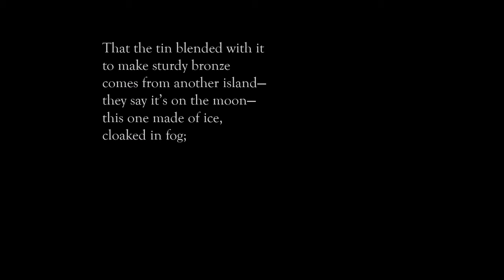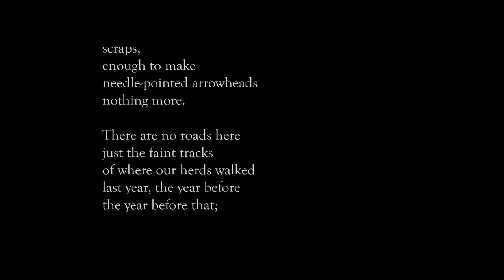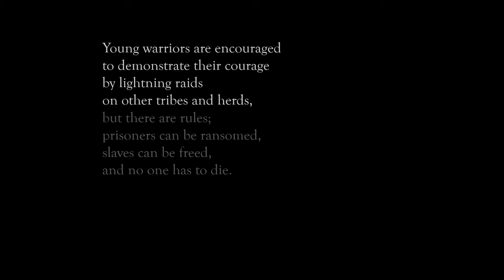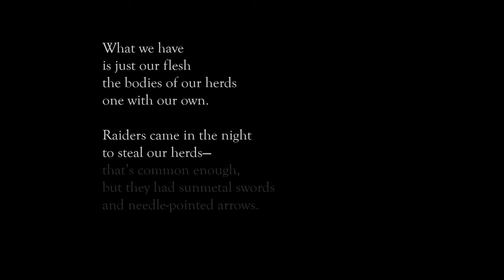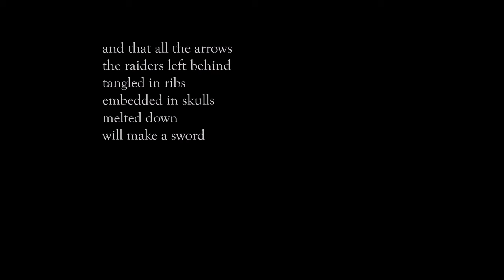Deborah L. Davitt Reads “Among the Scythians” (2022 Rhysling Long Poem Nominee)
Deborah L. Davitt’s “Among the Scythians,” a 2022 Rhysling Award nominee in the Long Poem category, read by the author.

View the full list of speculative poems nominated for Rhysling Awards in 2022